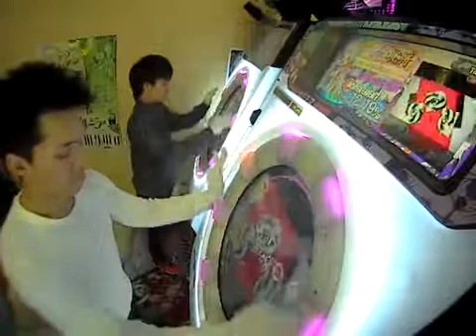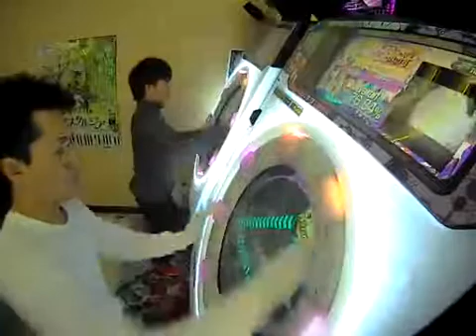【大分別府遠征記念】よしだえぬとまつもとのガラテアの螺旋 master 100％SYNC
大分別府に行ったので初投稿です